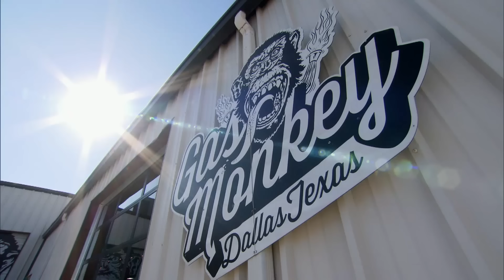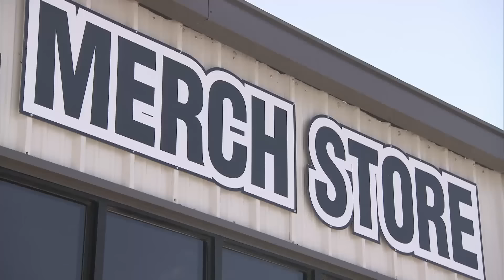Cliente persuade a Richard por rebaja de este Chevrolet 52 | El Dúo mecánico | Discovery En Español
Cuando finalmente completan este ambicioso proyecto, un buen cliente de Gas Monkey logrará lo impensable: convencer a Richard Rawlings de rebajar mucho más el precio inicial del automóvil.